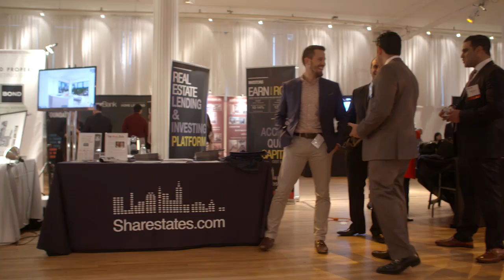Crowdfunding panel | TRD Forum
At The Real Deal's forum and showcase, top investors and crowdfunding pioneers discuss what's next for this exciting financing model.